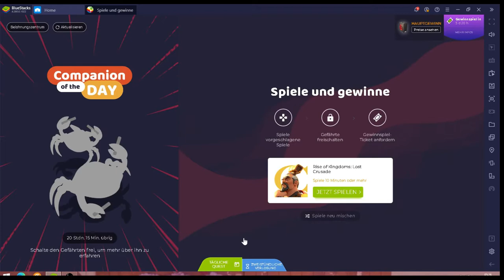Rise of Kingdom #27.04 JndT (BlueStacks)